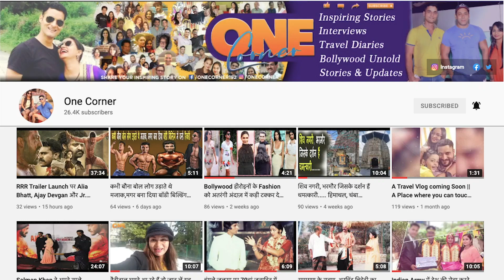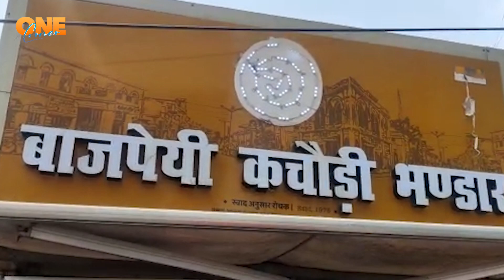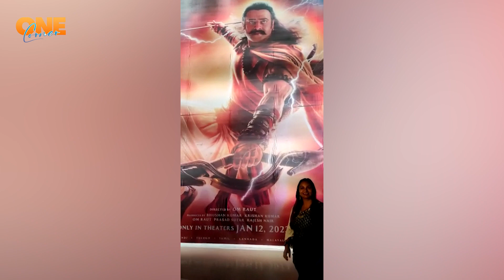राम जन्मभूमि अयोध्या की गलियों का आखरी भ्रमण | My Visit to Ayodhya Temple | One Corner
राम जन्मभूमि अयोध्या की गलियों का आखरी भ्रमण.

Below are the social pages of the one corner channel, you can like our stories and follow us on these pages: